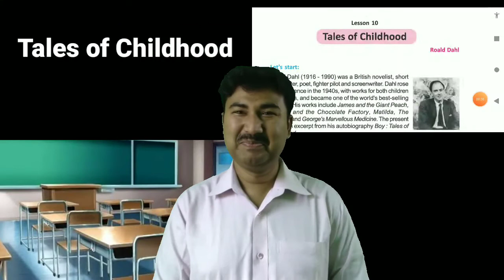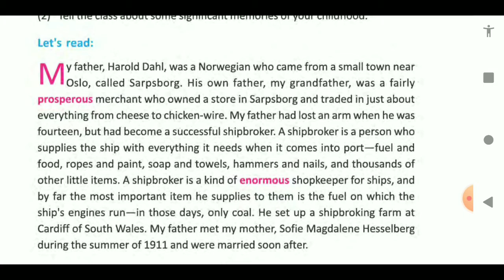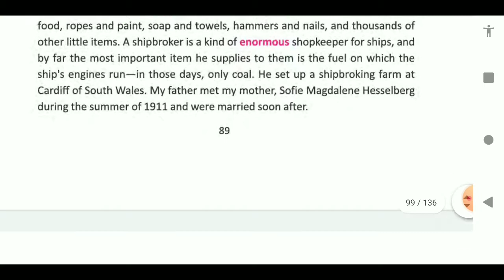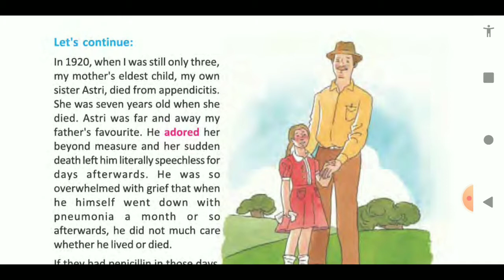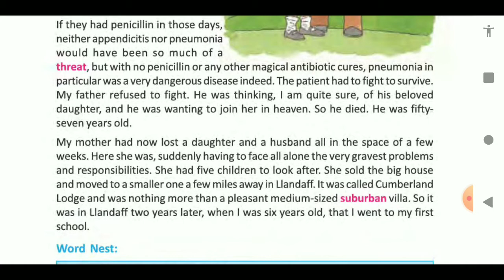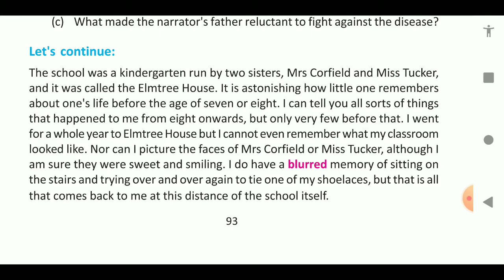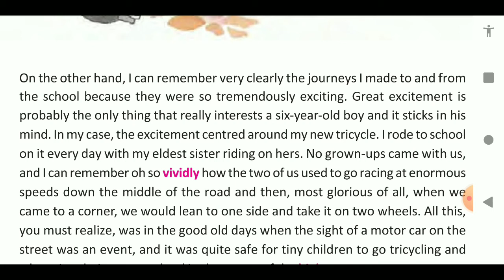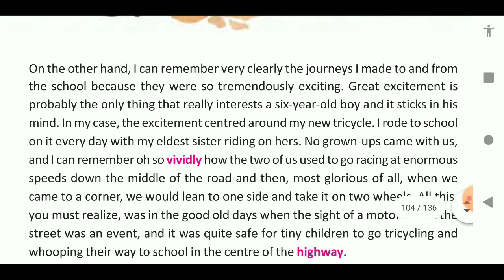Tales of Childhood by Roald Dahl Bengali translation class viii/ West Bengal board